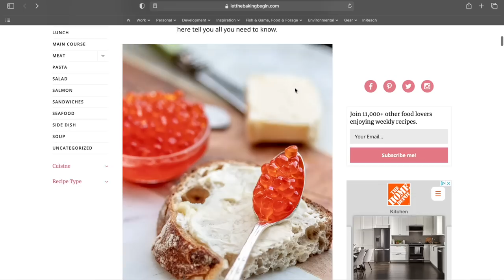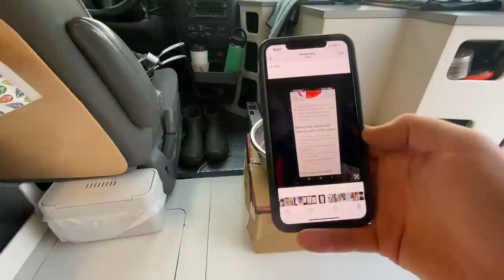Trying A Caviar Recipe With Fresh Salmon Roe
After catching my first Coho Salmon and discoving it was full of eggs, I decided to save them and try out this recipe that was shared with me by a fellow fisherman.  It turns out that this is well worth the effort as it was such a tasty treat.  Hopefully this video will inspire other to think twice about those pearls of omega 3 goodness.

About me:

My name is Joseph & I'm based out of British Columbia Canada. I’ve been living full time in my self built minivan conversion since 2019.  Choosing the lifestyle was an adaptation to some very difficult life’s circumstances.  While not my first choice, it made sense to me; and that mattered. Van life has allowed me to reflect, take responsibility, rebalance, and grow much faster than I think I could have, had I chosen otherwise. It has taught me a different way of life that I've come to appreciate more and more and it has afforded me more resources to share with myself and my family. It has also put me more in touch with nature, both inner and outer, and these are huge passions of mine that I share here.

Prior to this, I’ve worked in aviation, retail, forestry, yoga, and other health and wellness services.  Now day’s I split my time between side jobs and creating and sharing videos on YouTube.  My vision is to share the wild, both the inner and outer, as it has no boundaries. My goal is to share the journey and with that, inspire, teach, and foster awareness with our connections.  I want to co-develop a stronger healthier world with you.

Some of my most fundamental values and visions are built around food, conservation, education, humility, development, exploration, community, and love

Joseph

Chapters:
00:00 Intro
00:22 Line spooling a new spinning real
01:10 The Caviar plan & getting organized
03:05 Smell test and a look at the fish roe
04:19 Separating the eggs from the skein
06:08 Reflecting on the price of store bought caviar
08:32 Video call with my daughter
09:41 Giving the eggs a final rinse
10:10 Making the brine
13:46 Curing the roe
14:48 The final step; drying the caviar
16:06 Checking out the sun set and surroundings
18:26 Sharing the menu
20:43 Testing out the caviar and sharing first impressions
24:03 Having in on crackers with rosemary & butter
29:52 Wrapping up
31:31 Bonus clip